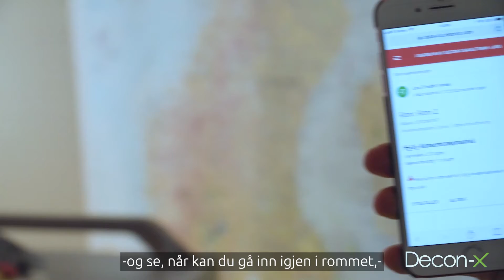Evolve Arena - DeconX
Evolve Arena - sammen for et smartere og bedre samfunn
10. - 11. november, Norges Varemesse